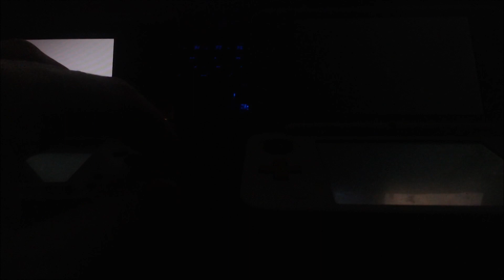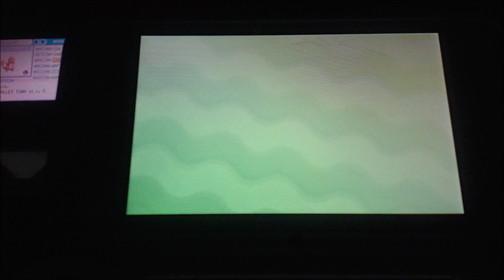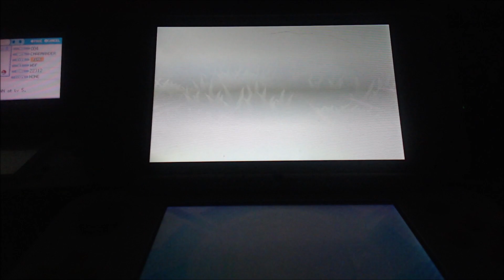Pokémon Ultra Moon - Shiny Totem Togedemaru After 1837 Encounters (Shiny Lock Removed)